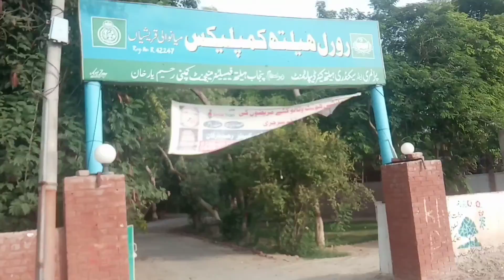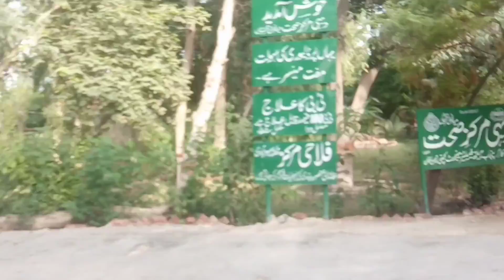Visit To Mianwali Quarshia Hospital